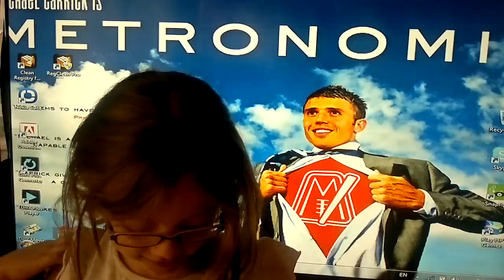Carrick ,Our Player Of The Year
Who's yours ? Follow @BeardedGenius on twitter for the amazing photos and follow me at @ghtt_ because I Retweet his work